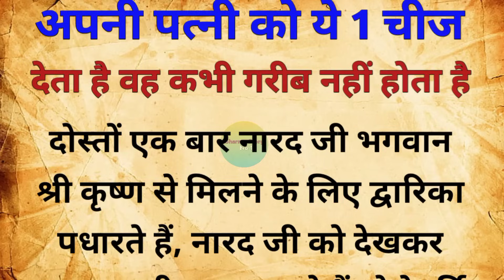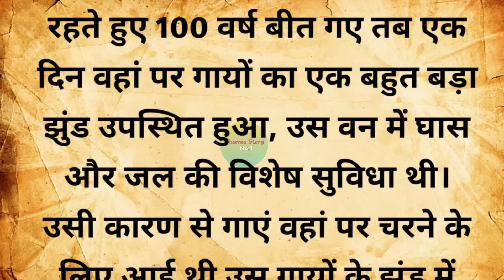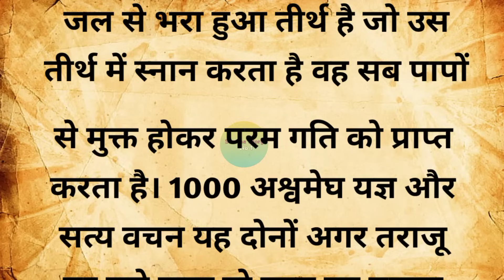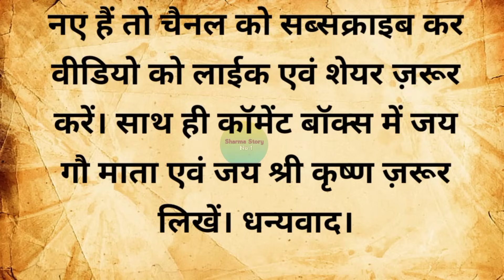श्री कृष्ण कहते है जो पति अपनी पत्नी को ये 1 चीज देता है वह कभी गरीब नहीं होता है | pauranik katha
तुलसी के पास दिया जलाने से क्या फल मिलता है जानिए श्री कृष्ण क्या कहते है
भगवान शिव ने बताया पिता के घर में रहने से स्त्री को कौन सा पाप लगता है
भगवान श्री हरि ने बताया ये 3 घर में कभी ना करें अपनी बेटी का विवाह

Your Queries 👇👇👇

जो पति अपनी पत्नी को ये 1 चीज देता है वह कभी गरीब नहीं होता है
श्री कृष्ण कहते है,जो पति अपनी पत्नी को ये 1 चीज देता है
जो पति अपनी पत्नी को ये 1 चीज देता है वह कभी गरीब
वह कभी गरीब नहीं होता है
श्री कृष्ण कहते है जो पति अपनी पत्नी को यह 1 चीज देता है वह कभी गरीब नही होता
पति से पहले खाना खाने से क्या होता है
जो पति अपनी पत्नी को ये 1 चीज देता हैं
जो पति अपनी पत्नी को ये 1 चीज रोज देता है कभी गरीब नहीं रहता है
पौराणिक कथाएं
धार्मिक कथाएं
पारिवारिक कहानियां
पौराणिक कहानियां
धार्मिक कहानियां
पौराणिक कथा
रामायण के रहस्य
पौराणिक कथाएं
कहानी
पौराणिक कथा इन हिंदी
आध्यात्मिक कहानियां
ऐतिहासिक कहानियां
धार्मिक हिंदी कहानियां
मोटिवेशनल कहानियां
शिक्षाप्रद कहानियां
प्रेरणादायक कहानियां
हिंदी कहानियां
भक्ति कहानियां
कहानियां
आध्यात्मिक हिंदी कहानियां
इमोशनल कहानियां
vastu tips
vastu shastra
vastu
astro vastu
home vastu tips
vastu tips for your home
pauranik katha
pauranik kahani
pauranik katha in hindi
dharmik katha
bhakti kahani
dharmik kahaniyan
pariwarik kahani
dharmik
dharmik katha varta
dharmik kathaen
dharmik katha kahani
dharmik kahaniya
dharmik story
satya katha
dharmik kahani
adhyatmik katha
mahadev katha
bhagbat katha
gurbani katha
new gurbani katha vichar
new katha
mata parvati ki katha
pouranik kathaen
dharmik varta
dharmik hindi kahaniyan
latest gurbani katha vichar
pauranik kathaen
pauranik kahaniyan
pauranik kahaniya
lok katha
aadhyatmik katha
rochak katha
purani katha
shiv katha
bhagwat katha
shrimad bhagwat katha
ram katha
bhagwat katha on shubh
bhagavat katha
shikshaprd kahani
purani katha in hindi
vrat katha
katha
krishna katha
shivratri katha
mahabharat ki katha kahani
pauranik story
lessonable story
motivational quotes
best lines
best quotes
shiv ki katha
hindi kahanian
hindi story
suvichar
kahaniya
aaj ke vichar
achchhe vichar
sharma story no 1
shiv bhakt
horror stories
quotes
moral kahaniya
moral story
garud puran
kahani
hindi kahani
bhagawat geeta
heart touching story
inspresional story
prernadayak kahaniyan
prachin kahaniyan
gyanvardhak kahaniyan
aadhyatmik kahaniyan
dharmik kahaniyan
motivational kahaniyan
emotional kahaniyan

                             🙏 Thanks 🙏